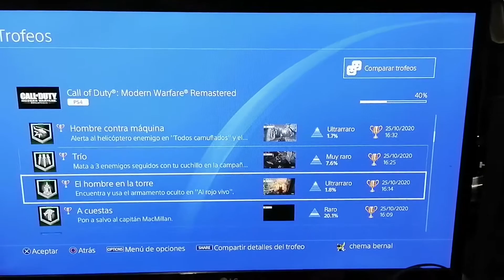RATCHET BKV VUELVE A 2014 Y 2016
Ratchet Bkv es un canal de videojuegos,fotografía y algún que otro vlog.

Canción inspirada en Ratchet and Clank - From Veldin With Love de Chema Bkv